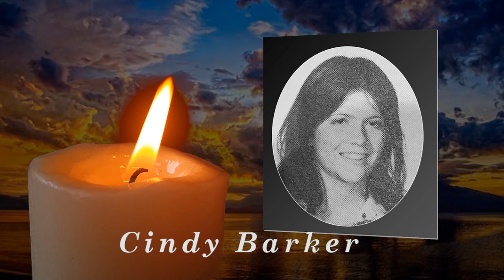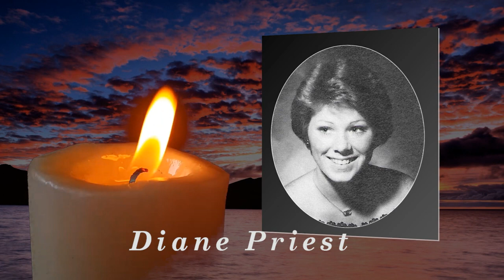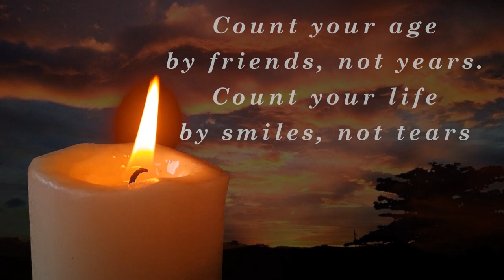Sharpstown High School 1977 Memorial Video WMV